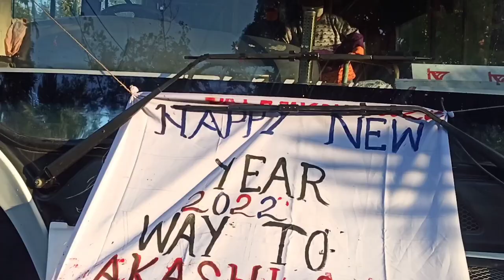উলমা দলংত উঠিলো প্ৰথম বা বন্ধু সকলৰ লগত //Assamese vlog // gubin Gogoi vloging//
1. Assamese vlog
2, gubin Gogoi vloging
3.assamese new vlog

নমস্কাৰ সকলোকে
মোৰ এই  youtube  চেনেলটোৰ লৈ  সকলোকে স্বাগতম জনাইছো ... আশাকৰোঁ আপোনাৰ লোকৰ  ভাল ,মোৰ এই চেনেলটোৰ হৈছে সম্পূৰ্ণ vloging চেনেল , আপোনাৰ লোকে   যিমান পাৰে video বো like ,কমেন্ট , শ্বেয়াৰ আৰু লগতে subscribe কৰি দিব চোন তেতিয়া আমাৰো নতুন নতুন  video বনাবলৈ আৰু উশ্বাস বাহে
আপোনাৰ লোকে যদি প্ৰথমবাৰ বাবে channel to visit কৰিছে , তেনেহলে please like, comments আৰু subscribe কৰিব নাপাহৰিব , এই channel tu জৰিয়তে আপোনালোকক কিবা অকণমান দিব পাৰি নি তাৰে প্ৰয়াস কৰিছোঁ , আপোনালোকে সহায় কৰিব বুলি আশা ৰাখিলোঁ আৰু আপোনালোকে যদি video বোৰ চাই ভাল পাইছে তেনেহলে মোৰ আৰু নতুন নতুন video পাবলৈ চেনেলটোৰ  subscribe কৰি থব

My Instagram I'd :
Gubin Gogoi